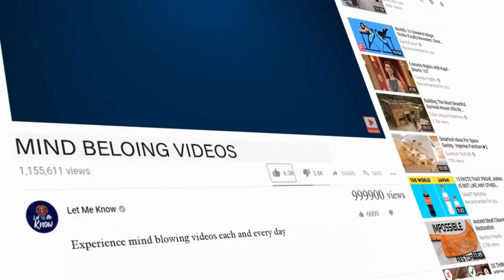People Call This Doberman The 'Horse Whisperer' For The Most Remarkable Reason